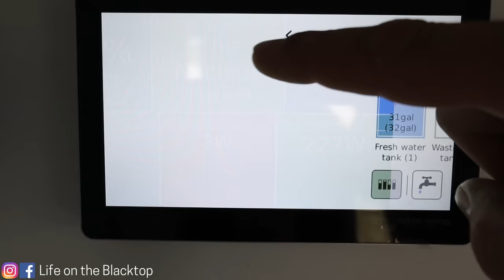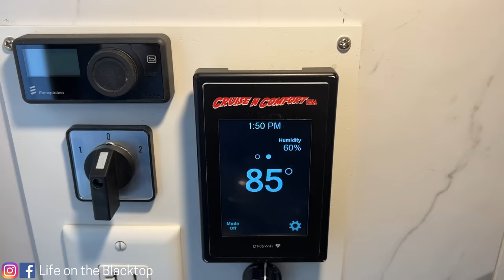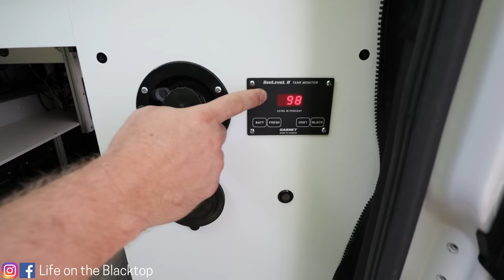LUXURY OFF-GRID van tour for FULL TIME living! | It's FINALLY done!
We are finally done after 1.5 years of building our van! Listed below are links to a lot of the products we used in our build.

Want to join our exclusive membership where we can share travel advice in a discussion format?

Products used in this build:

Rich 200 watt 24v solar panels

Solar entry gland box

Maxx air fan deluxe

Kilmat sound deadener

3M Thinsulate insulation

Wire for 12 volt circuits red

Wire for 12 volt circuits black

Wire for 120 volt circuits

Ceiling Puck lights

Bed Reading lights

Kitchen Faucet

12 volt outlets

Induction cooktop

Filter system

Water pump switch

Water heater

Outdoor shower

Wago nuts

Shower tile

Induction/water heater switch

Nature's head toilet

Shower head with full shut off

Want to buy us a coffee or beer?